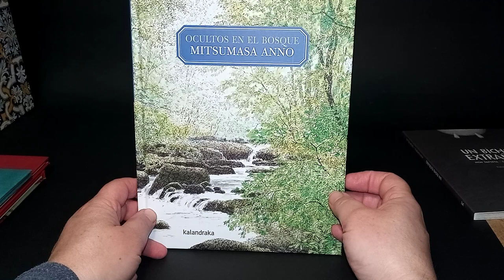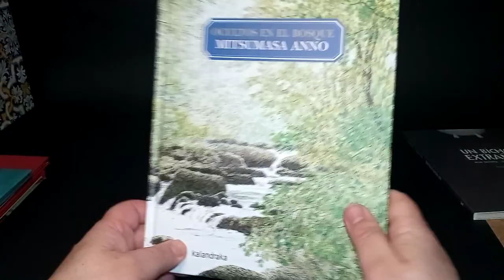"Ocultos en el bosque" Mitsumasa Anno. Editorial Kalandraka